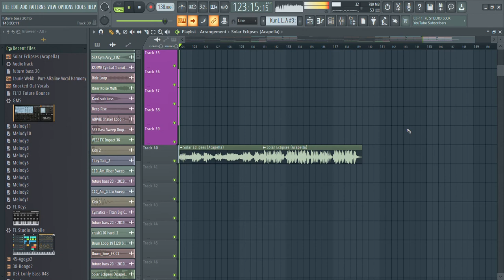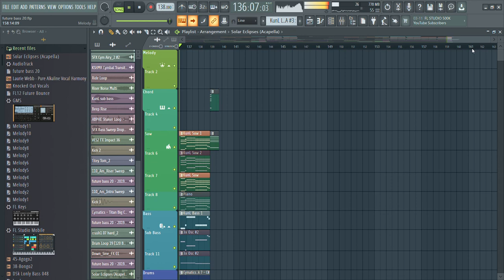Hollywood Principle - Solar Eclipses ft. Dr. Awkward (specialneedsmusic remix) WIP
let me know what needs work you guys